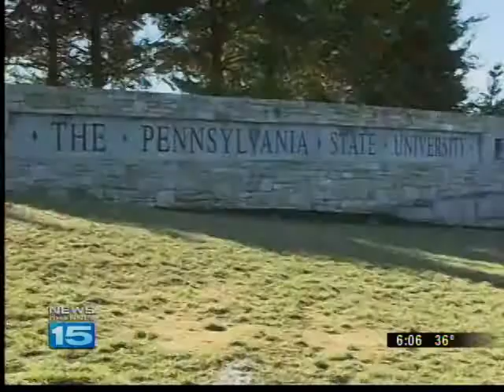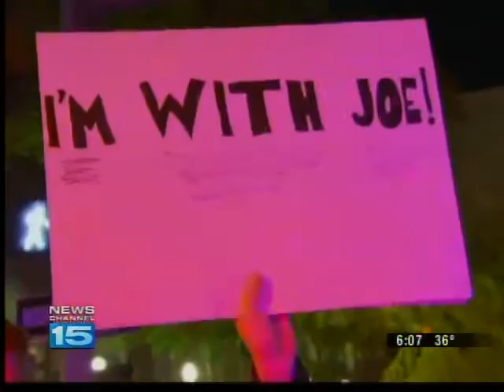Sex abuse survivor speaks out about Penn State cases